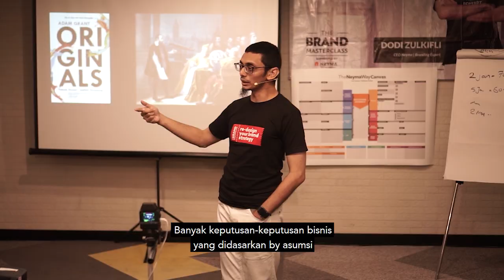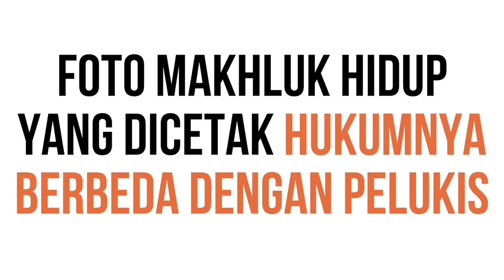❗️ Tips Membuat Nama Brand Yang Baik | Ustadz Abduh Tuasikal | Brand Strategi Dodi Zulkifl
Ustadz Abduh Tuasikal dan Coach Dodi Zulkifli membahas mengenai pemilihan nama dalam sebuah bisnis, banyak terjadi saat ini para pengusaha menggunakan nama yang diluar dari batas wajar syariat Islam, hal ini yang patut diwaspadai supaya bisnis teman-teman tidak sampai salah memilih sebuah nama untuk bisnisnya. Ustadz Abduh Tuasikal memberikan tips membuat nama brand atau produk yang baik sesuai syariat Islam, supaya bisnis kita tidak terputus dari keberkahan.

Kelas Online Fantastic Brand sekarang sudah tersedia..